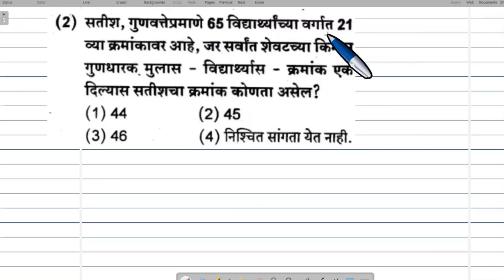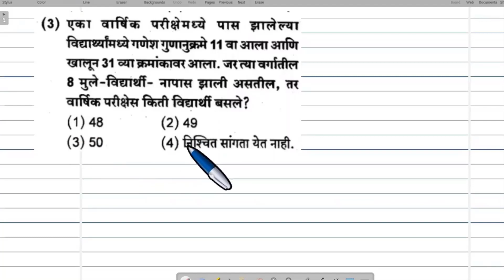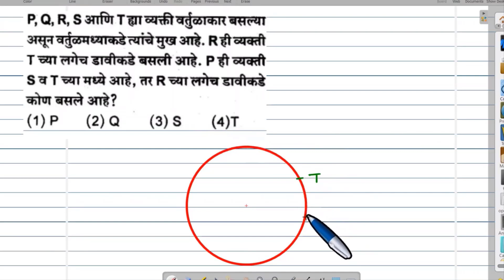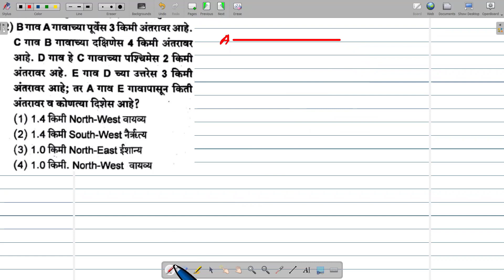कूट प्रश्न (Problems) | मानसिक क्षमता कसोटी Mental Ability Test| NMMS | बुध्दिमत्ता | Part 5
सर्वात कठीण प्रश्न ट्रिक्स | बुद्धीमत्ता सिरीज 05

प्रश्न सोडवा.
 (1) सुधाचा गुणानुक्रमे (वरून) आठवा क्रमांक असून खालून 37 वा क्रमांक आहे, तर तिच्या वर्गातील एकूण विद्यार्थी संख्या किती?
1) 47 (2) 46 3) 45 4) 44
(2) सतीश, गुणवत्तेप्रमाणे 65 विद्यार्थ्यांच्या वर्गात 21 व्या क्रमांकावर आहे. जर सर्वात शेवटच्या किमान गुणधारक मुलास - विद्यार्थ्यास - क्रमांक एक दिल्यास सतीशचा क्रमांक कोणता असेल?
(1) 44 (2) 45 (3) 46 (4) निश्चित सांगता येत नाही.
(3) एका वार्षिक परीक्षेमध्ये पास झालेल्या विद्यार्थ्यामध्ये गणेशगुणानुक्रमे 11 वा आला आणि खालून 31 व्या क्रमांकावर आला. जर त्या वर्गातील 8 मुले-विद्यार्थी- नापास झाली असतील, तर वार्षिक परीक्षेस किती विद्यार्थी बसले?
(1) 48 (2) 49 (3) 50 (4) निश्चित सांगता येत नाही. (4) प्रवीण हा कबीरपेक्षा उंच आहे. कबीर हा रहीमपेक्षा

 (4) प्रवीण हा कबीरपेक्षा उंच आहे. कबीर हा रहीमपेक्षा उंच आहे. सुधीर हा तनेशपेक्षा उंच आहे. तनेश हा कबीरपेक्षा उंच आहे, तर या सर्वांत बुटका कोण?
(1) प्रवीण (2) तनेश (3) रहीम (4) कबीर
(5) विनायक हा मोहनपेक्षा उंच आहे, परंतु तो रमेश एवढा उंच नाही. जयंत हा दामोदरपेक्षा उंच आहे पण मोहनपेक्षा बुटका आहे, तर या गटात सर्वांत उंच कोण? (2) मोहन (3) विनायक (4) निश्चित सांगता येत नाही.
(6)P,Q,R,Sआणि  T हा व्यक्ती वर्तुळाकार बसल्या असून वर्तुळमध्याकडे त्यांचे मुख आहे. R ही व्यस्ती च्या लगेच  T डावीकडे बसली आहे.  P ही व्यक्ती  S व T च्या मध्ये आहे, तर  R च्या लगेच डावीकडे कोण बसलं आहे?
 (1)P (2) Q  (3) S (4) T

(7) सहा लोकांच्या एका रांगेमध्ये D आणि C हे E चे शेजारी आहेत. B हा केवळ A चाच शेजारी आहे. जर F पासून A चौथा असेल, तर रांगेच्या दोन टोकांना कोण कोण बसले आहे?
(1) A-C (2)B-D (3)B - F (4)A -F
(8) A हा B चा भाऊ आहे. C ही B ची बहीण आहे, तर B चे A शी नाते कोणते?
(1) बहीण  (2) भाऊ (3) चुलत भाऊ/ बहीण (4) निश्चित सांगता येत नाही.
 (9)1 ते  29 पर्यंतच्या संख्यांना 3 ने नि:शेष भाग जाणाऱ्या सर्व संख्या जर उत्तरत्या क्रमाने मांडल्या तर वरून पाचव्या जागी कोणती संख्या येईल?
(10) जर खालील मुळाक्षरे उलट क्रमाने लिहिली तर च्या उजवीकडील पाचवे अक्षर कोणते असेल? ABCDEFGHIJKLMNOPQRSTUVWXYZ
 (1)J (2)K (3) V (4)W
(11)माझे घड्याळ 11-25 वा. वेळ दाखवीत होते, तेव्हा दुसऱ्या एका घड्याळात 11-10 वाजले होते. त्याचवेळीरेडिओवर 11-30 वाजल्याचे सांगितले. तसेच तहसील कार्यालयाने 11 टोल देऊन वेळ दर्शविली. त्याच वेळी तुमच्या घड्याळात 11-15 वाजले होते. खरी वेळ 11-20 असेल, तर ही घड्याळे सरासरी किती मिनिटे पुढे FAST किंवा मागे SLOW वेळ दाखवितात?
(1)2 मिनिटे मागे (2)4 मिनिटे मागे (4)4 मिनिटे पुढे (3) 2 मिनिटे पुढे
(12) B गाव A गावाच्या पूर्वेस 3 किमी अंतरावर आहे. C गाव B गावाच्या दक्षिणेस 4 किमी अंतरावर आहे. D गाव हे C गावाच्या पश्चिमेस 2 किमी अंतरावर अहे. E गाव D च्या उत्तरेस 3 किमी अंतरावर आहे; तर A गाव E गावापासून किती अंतरावर व कोणत्या दिशेस आहे?
(1) 1.4 किमी NORTH-WEST वायव्य (2) 1.4 किमी SOUTH-WEST नैर्ऋत्य (3) 1.0 किमी NORTH-EAST ईशान्य (4) 1.0 किमी. NORTH-WEST वायव्य